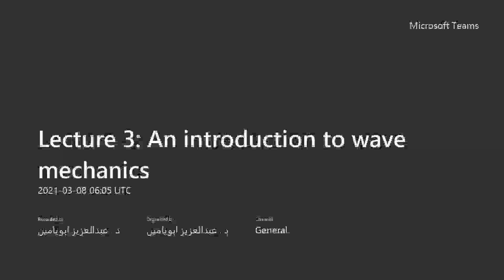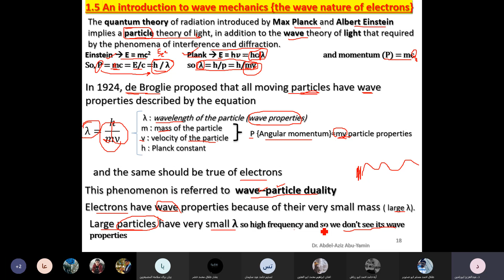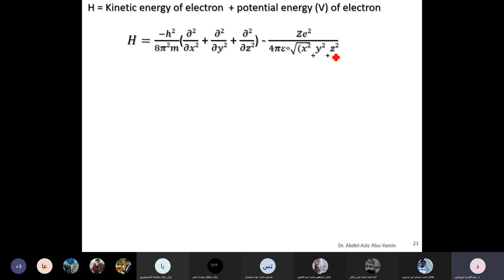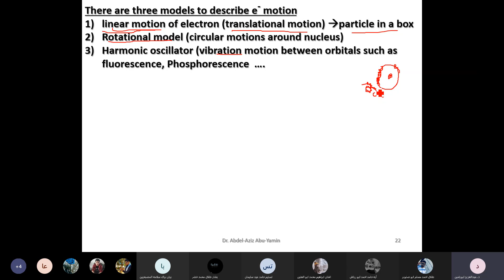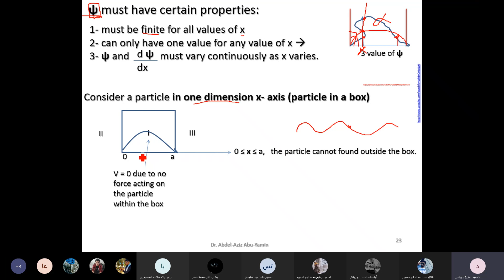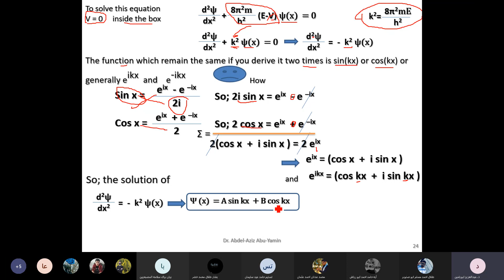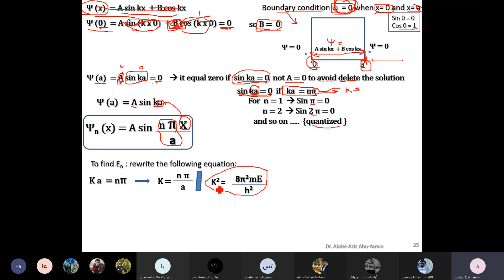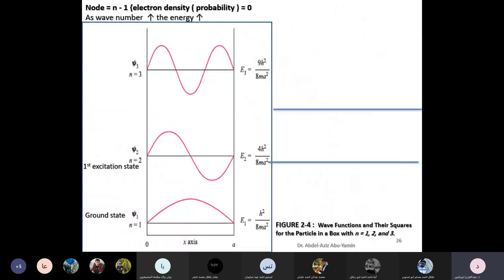221 - Lecture 3: An introduction to wave mechanics 20210308 080546 Meeting Recording